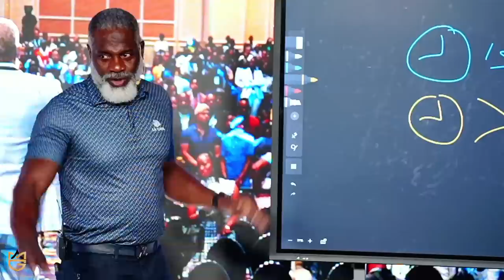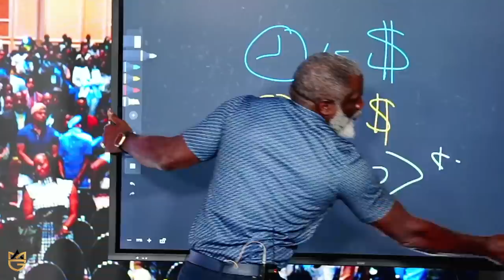Time Is Money Is A Very Expensive Lie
Myron’s Books